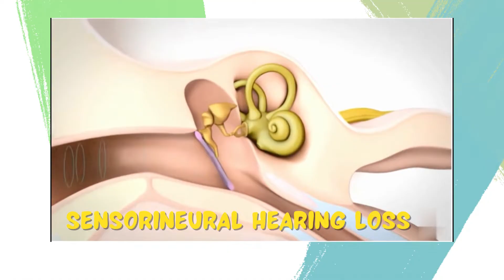What is Sensorineural Hearing Loss? How can it be treated?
Dr. Ashok Garje, a surgeon at StemRx Hospital, Mumbai. Today, we're discussing a case of Sensorineural Hearing Loss, for which we are providing stem cell therapy. Sensory neural hearing loss patients often try various medications and treatments, and in cases where these options aren't effective, we introduce stem cell therapy. The ear consists of three parts: the outer ear, middle ear, and inner ear. Middle ear is located just beyond the tympanic membrane.
We wait a few weeks before conducting a pure tone audiogram to assess the therapy's impact. Stem cell therapy is particularly beneficial for patients with sensory neural hearing loss, where inner ear hair cells are damaged, offering an advanced, innovative treatment option beyond conventional methods.